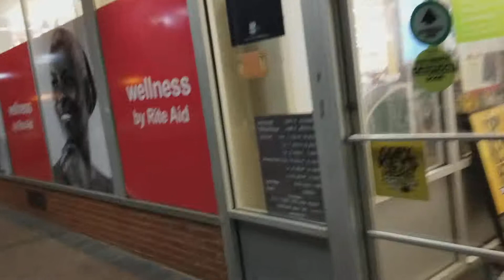ENTERING RITE AID AT NIGHT